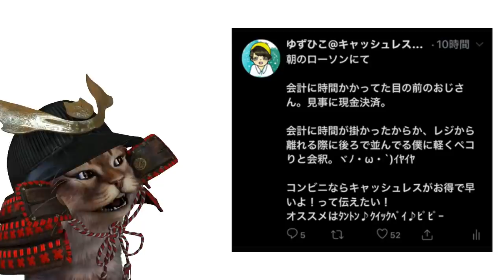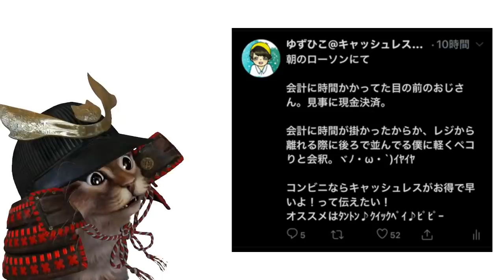ローソンでdポイント祭！dポイントモスバーガーで30倍！dデリバリーでdポイント50％でお得に！dポイントキャンペーンが止まらない！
dデリバリー×dポイント50％還元

使用機材
マイク：Rode NT1A
キャプチャーボード：I-O DATA GV-USB3
オーディオインターフェース：YAMAHA AG03